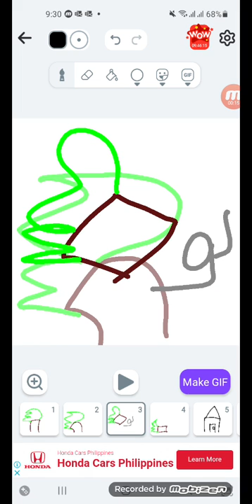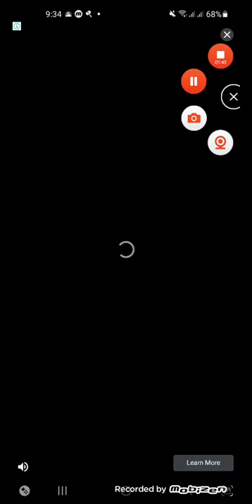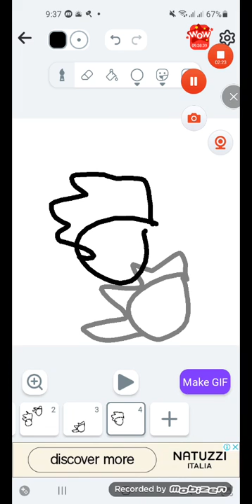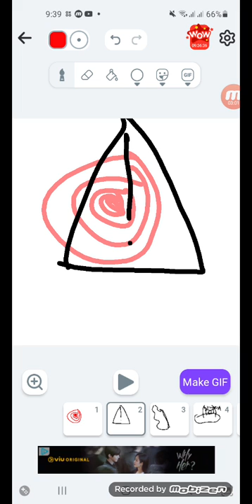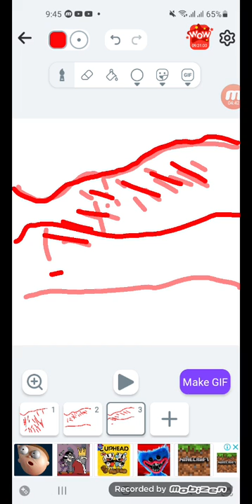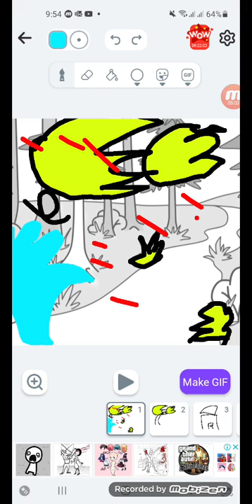disasters that its dangerous